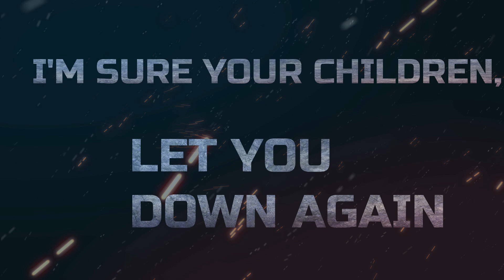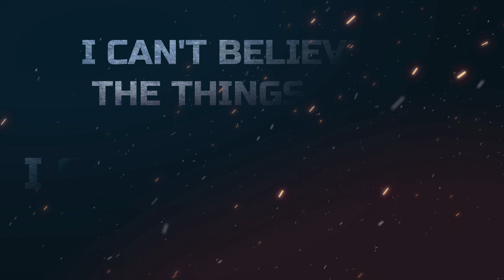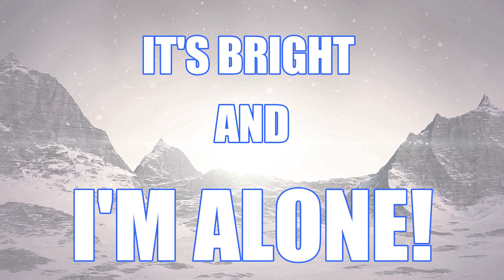TWO SIDES - (Official Lyric Video) - VOXX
This Hard Rock tune is the first single of Voxx Band, “Two Sides”. We hope you dig it!

Please head over to SiriusXM Octane and request VOXX!!!

This is a remastered version of our single "Two Sides" from 2017.

Mixed, Mastered and Engineered by Brett Hestla.
Written by: Regis Lima and Billy Varga III